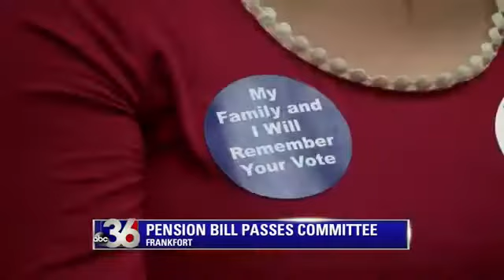Teachers spar with lawmakers as pension bill passes committe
Kentucky's republican-backed pension reform bill cleared its first hurdle in Frankfort Wednesday.